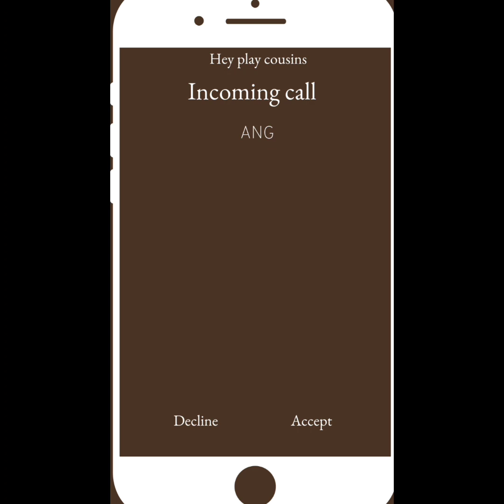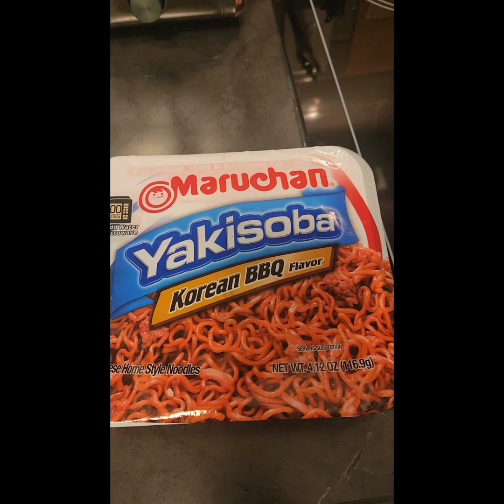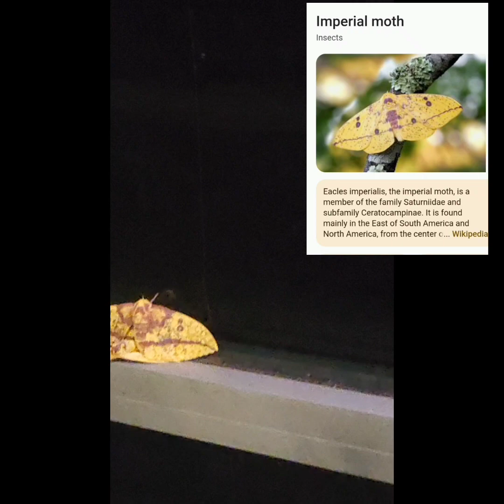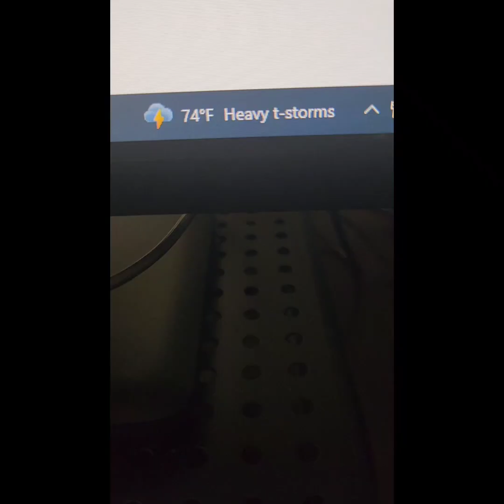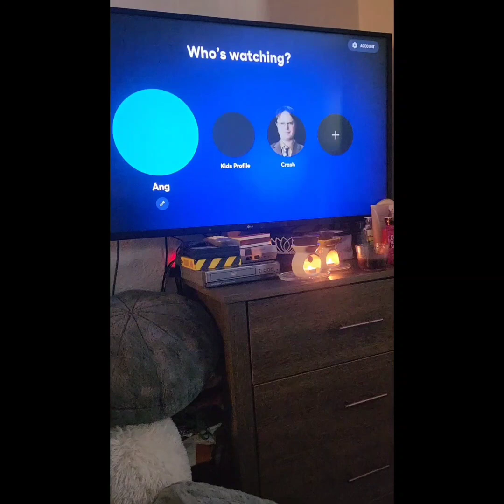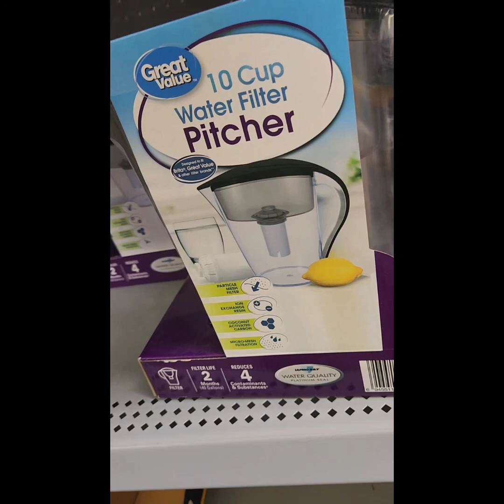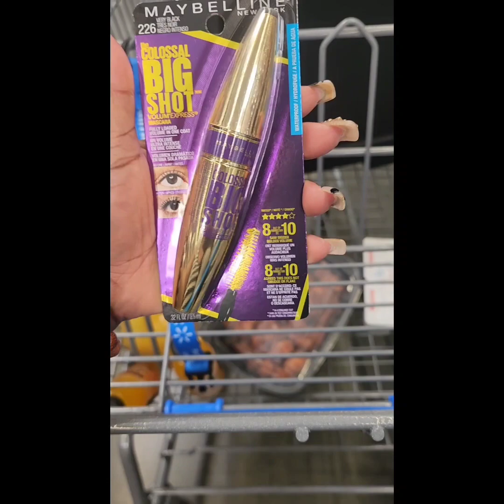Vlog| The attack of the killa lash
Musician :  Thunderhoodie Beats

Sincerely Ang